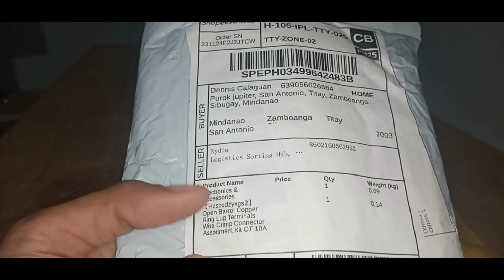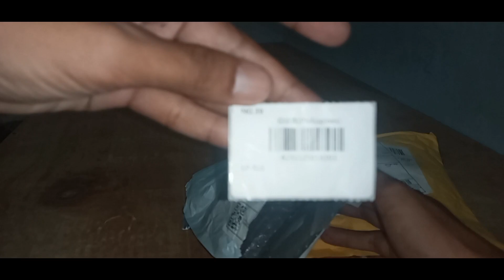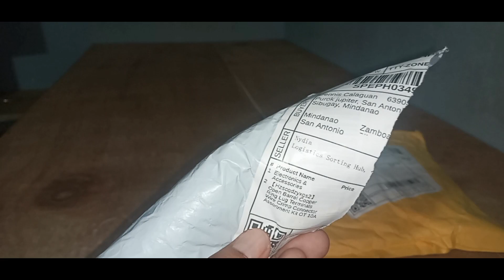Unboxing Part 27: Wifi Essentials